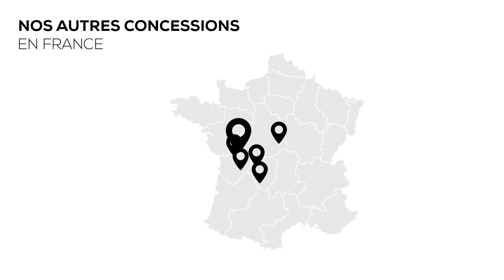Hivernage camping-car : les conseils de Sandrine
Aujourd’hui, Sandrine à Hunyvers Bourges Saint Germain vous délivre ses conseils pour que votre camping-car affronte le grand froid ! Découvrez -les dans cette vidéo !

Erratum : à la minute 1,49, nous indiquons que la vidange automatique du chauffe-eau se déclenche à -5°C, erreur de notre part, elle se déclenche à +3°C

Plus d'informations auprès de la concession Hunyvers Bourges Saint Germain située allée Stendhal - ZI Route d'Auxerre - 18390 Saint-Germain-Du-Puy ou sur notre site internet